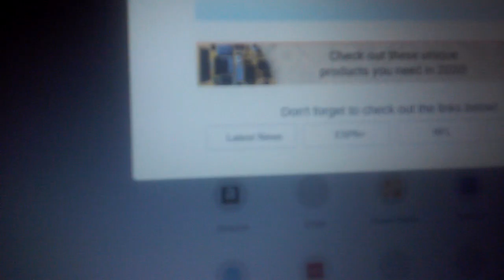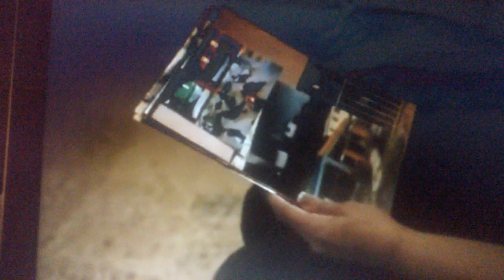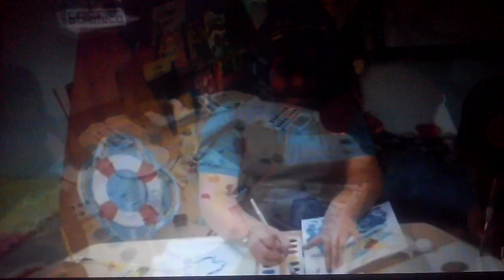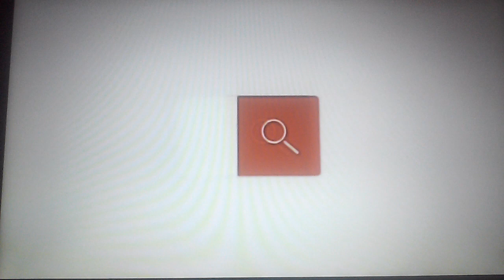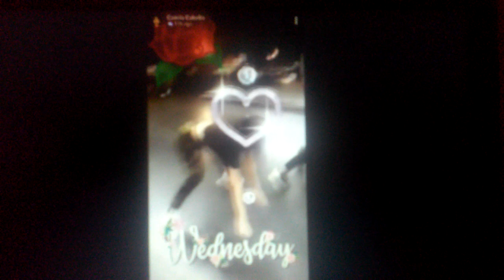Camila cabello with kids | she is the cutest thing ever.